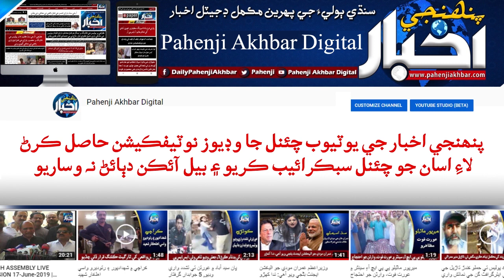ڏهرڪي: دوکي سان نڪاح جو انڪشاف | Daharki Woman Married